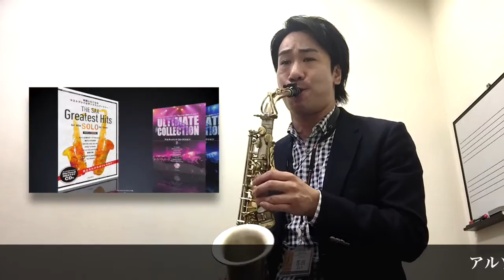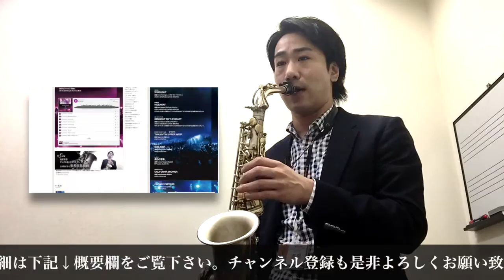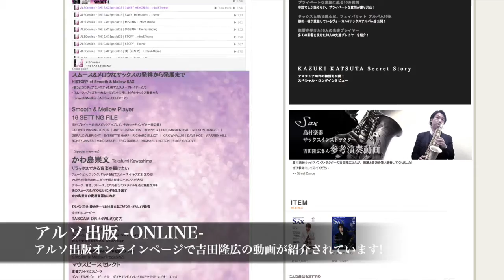ピアノ伴奏 『Happiness ピアノ伴奏Ver.／シェネル／Che'Nelle』アルトサックスで吹くLove Songs／アルソ出版 島村楽器川崎ルフロン店 吉田隆広／音楽教室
島村楽器 川崎ルフロン店 サックスインストラクター吉田隆広とアルソ出版のコラボ企画が始動！アルソ出版のサックス関連楽譜と付属のハイクオリティなカラオケCDを使用して模範演奏を行っております。楽譜だけではイメージが掴めなかった方は是非こ動画を参考に、練習してみてください！

演奏者：吉田　隆広（サックス）の詳細はこちら

使用マイク :Earthworks 日本限定スペシャル・エディション SR 20 Red

ただいまレッスン会員募集中！

詳しくは下記まで

参考楽譜&使用マイナスワン音源：アルトサックスで吹く Love Songs Vol.1（アルソ出版）

※マイナスワン音源は付録のCDを使用しております。使用にあたってアルソ出版公認です。

インストラクター連載記事掲載中！：THE SAX Vol.74　（アルソ出版）

本書連動解説レッスン動画

ルパン三世のテーマ模範演奏動画

THE SAXご購読の方は是非ウェブアンケートに答えて、読者プレゼントをゲット！

サックスオンライン／アルソ出版　人気ナンバー完全攻略レッスン Part 1『ルパン三世のテーマ』
インストラクター吉田が紹介されています！

サックスオンライン（アルソ出版）の楽譜紹介ページにインストラクター吉田が紹介されております。

ザ・サックス・グレイテスト・ヒッツ

CD付アルティメットコレクション for Alto Sax

CD付アルティメットコレクション vol.2

ザ・サックス 特別号 vol.03 CD付【MELLOW J-POP】

インストラクターからのコメント

楽器を始めてみたいけど自信がなかったり、不安もあるかと思います。サックスは初めての方でも音が出しやすい楽器ですし、お一人お一人に合ったペースでレッスン内容をご提案させていただきますので、ご安心下さい。
ジャズ、フュージョン、スムースジャズ、ファンク、R＆B、ソウル、ポップス、吹奏楽、クラシックとサックスはどんな音楽にも対応できる魅力的な可能性を秘めた楽器です。どんなジャンルの音楽でも構いませんのでお教えします。また一般的なアルト、テナーサックス以外にもソプラノ、バリトンサックスのレッスンも承っております。少しでも興味がある方はまず体験レッスンを受けてみましょう！お待ちしております！